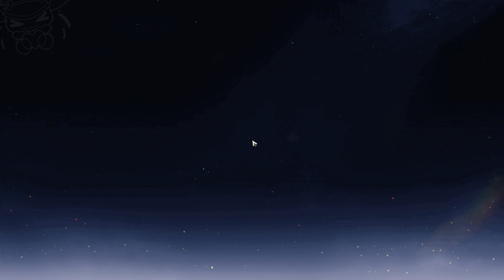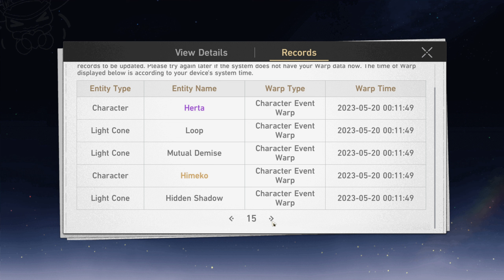✨110 Pulls at the Jing Yuan Banner get you this... ✨🚂 Honkai: Star Rail 🚂✨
I have saved up all my stellar jades for this banner since the game came out, a total of 110 special passes worth of it!
Did I get him (•ิ_•ิ)?